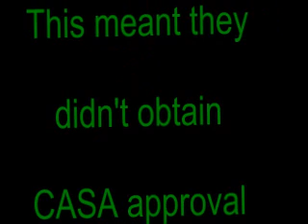Wings Over Illawarra 2010 (F18)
Wings Over Illawarra was a concern to those surrounding the airport particularly due to low noisy operations over residential areas.  The event does not appear to have Civil Aviation Safety Authority approval since council applied for a Special Event Zone.  There is reason to believe that the Wings Over Illawarra was a Airshow that requires CASA approval since the day included organised aircraft operations over a public gathering.  Such operations included formation flying, aerobatics, and continuous aircraft operations in both military and civil aircraft.  Would CASA have approved such operations over residential areas?